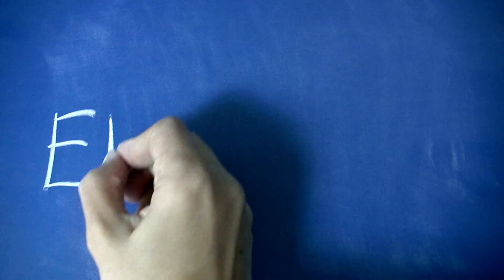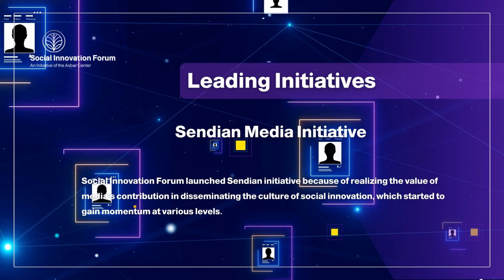Video Introductory for the Social Innovation Forum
الفيديو التعريفي لمنتدى الابتكار الاجتماعي النسخة الإنجليزية